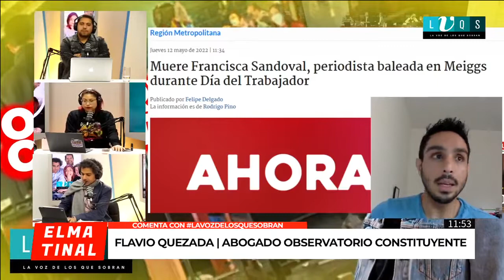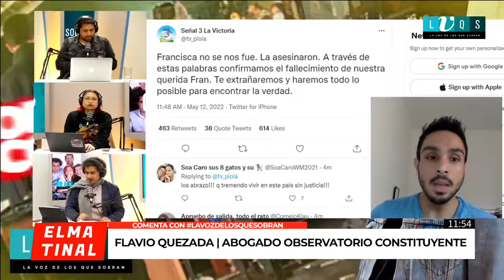"Se garantiza la Libertad de expresión y el Derecho de Reunión", Flavio Quezada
"En el texto nuevo, se garantiza la libertad de expresión, el derecho de reunión y se aprobaron normas importantes a propósito de las policías, que son normas que impondrán la necesidad de impulsar reformas".